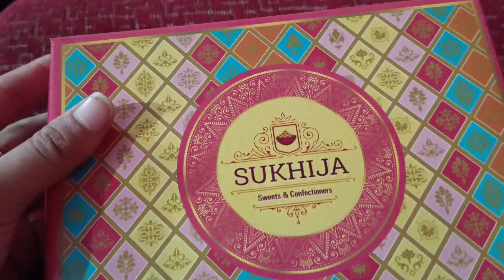😇!!Back In Haldwani!!😇vlog